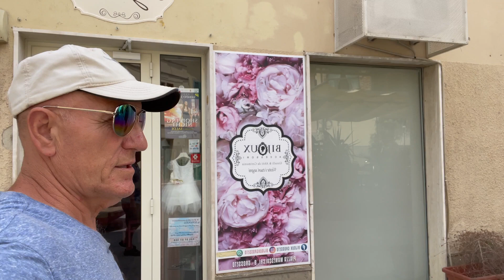Montagnana i Grosseto- Italia.Miasta po drodze w mojej wędrówce.